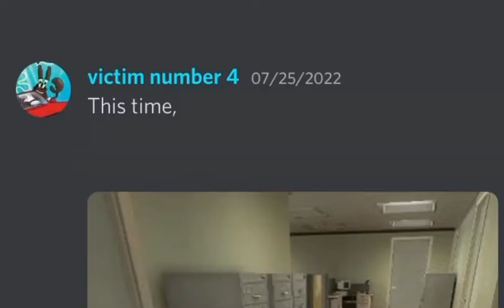CBC Parable Adventure Line™️